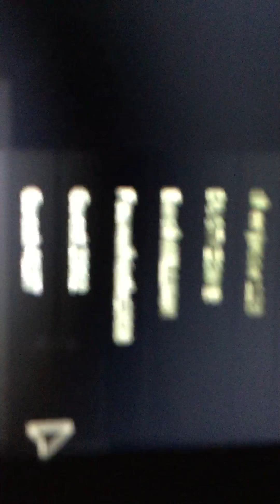Playing Roblox Pokemon legends w/Probox999 and other stuff